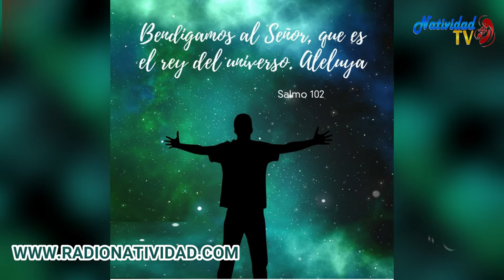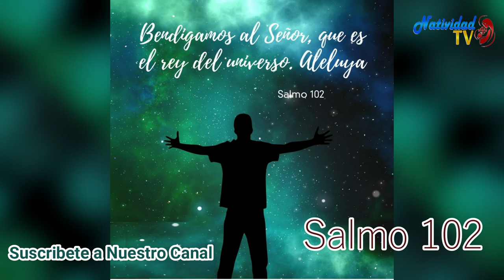SALMO DEL DÍA Viernes, (03/06/2022) Pbro. Carlos Javier Garcia Mora